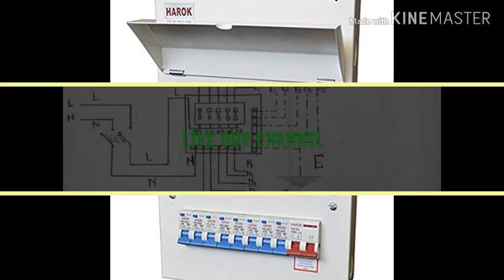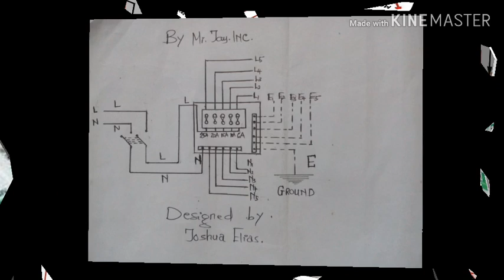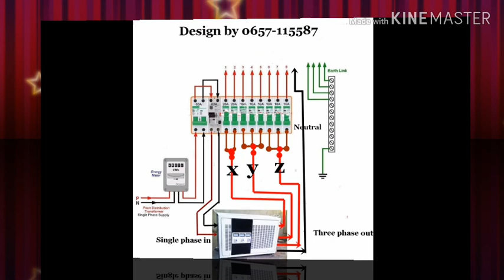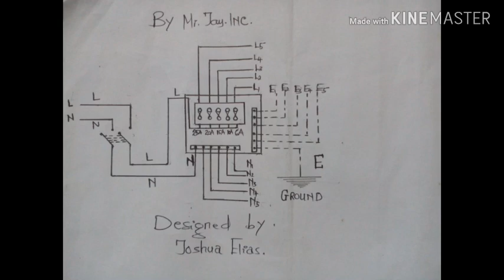NJIA NA AINA ZA MAIN SWITCH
Kuna aina mbili za main switch, zinazotumia fuse na miniature circuit breakers (MCBs) hapo juu ni main switch zenye njia kuanzia moja had nane na kuendelea